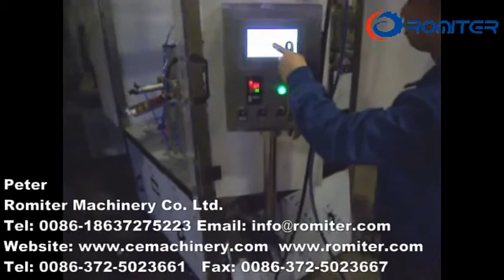Rotary Type Nespresso Capsules Filling Sealing Machine for Singapore Customer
Rotary Type Nespresso Capsules Filling Sealing Machine for Singapore Customer with introgen injection system and glass cover

Peter
Romiter Machinery Co., Ltd.